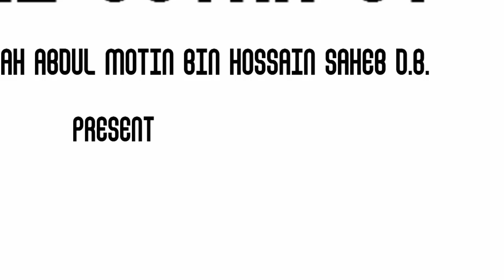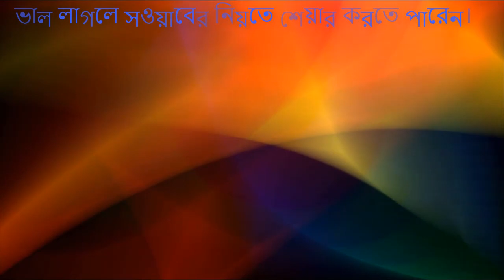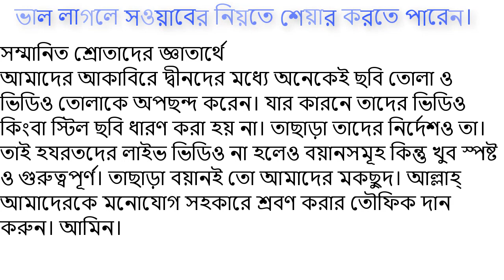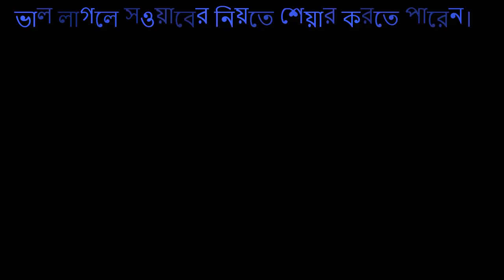বাইয়াতের জন্য মুনাসাবাত জরুরী বয়ানে শাহ্ আব্দুল মতিন বিন হোসাইন সাহেব দা বা পীর সাহেব ঢালকানগর।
অমূল্য এই বয়ান আল্লাহর সন্তুষ্টির উদ্দেশ্যে শুনতে পারেন। হযরতওয়ালার প্রতিটি বয়ান খুবই তাৎপর্যপূর্ণ। যে যেভাবে পারেন বয়ানগুলো ছড়িয়ে দিন সারা বিশ্বে। জাযাকাল্লাহু খইরান।

হযরতের সংক্ষিপ্ত জীবনী
নামঃ মোহাম্মদ আবদুল মতীন।
পিতার নামঃ হোসাইন।
মায়ের নামঃ
সন্তানঃ ২ ছেলে তিন মেয়ে।
খলিফাঃ হযরত মাওলানা শাহ হাকিম মুহাম্মাদ আখতার (রহঃ)
এদেশের হক্কানী সিলসিলার যে সকল পীর-মাশায়েখ উম্মতের এসলাহে বাতেনির লক্ষ্যে নিরসল সাধনা করছেন তাদের মধ্যে অন্যতম একজন হলেন মাওলানা আবদুল মতীন বিন হুসাইন ছাহেব দামাত বারাকাতুহুম। তাসাউফ ও তরীকতের পুণ্যময় জগতের রাহবার আরেফবিল্লাহ্ হযরত মাওলানা শাহ মুহাম্মদ আখতার ছাহেব রহ্. এর বিশিষ্ট খলিফা। খানকাহে চিশতিয়া এমদাদিয়া আশরাফিয়া ঢালকাগনরের পরিচালক। স্বীয় মুর্শিদ নিজ শায়েখের নামে প্রতিষ্ঠিত নির্মানাধীন ‌‌’জামিয়া হাকীমুল উম্মত ও গুলশানে আখতার কমপ্লেক্স’-এর স্বপ্নদষ্টা ও প্রতিষ্ঠাতা। তাজকিয়া ও তাসাউফের মেহনতের পাশাপাশি তিনি এলমে হাদীসের খেদমতের সাথেও নিজেকে সম্পৃক্ত রেখেছেন। বোখারী শরীফের দরস দিচ্ছেন জামিয়া রাব্বানিয়ায়। ঢালকানগর বাইতুন নূরসহ আরও কয়েকটি মাদরাসার সাথে যুক্ত আছেন। তিনি হযরত শাইখুল হাদীস হযরত মাওলানা আজীজুল হক ছাহেব রহ্. এর ভক্ত, অনুরক্ত ও খাস শাগরেদ।

02. (মুশতাকুন নবী হজরত দাঃবাঃ) ❤️❤️❤️
03. (মুফতি দিলওয়ার হুসাইন দাঃবাঃ) ❤️❤️❤️
04. (প্রফেসর হামিদুর রহমান দাঃবাঃ) ❤️❤️❤️
05. (ঢালকানগর পীর সাহেব দাঃবাঃ) ❤️❤️❤️
06. (ঢালকানগর পীর সাহেব দাঃবাঃ, উর্দু বয়ান)
07. (ঢালকানগর পীর সাহেব দাঃবাঃ, কবিতা)
08. (মুফতি শফী ছাহেব দাঃবাঃ)❤️❤️❤️
09. (মুফতি মাসুদ কাসেমী দাঃবাঃ, প্রশ্ন উত্তর চ্যানেল)
10. (ঢালকানগর পীর সাহেব তথা খানকাহ বিডি থেকে আয়োজিত সকল প্রগ্রামের তথ্য এখানে পাবেন)❤️❤️❤️
11. (মুফতি জাফর সাহেব, পীর ঢালকানগর)❤️❤️❤️
12. (মুফতি ইয়াহইয়া সাহেব দাঃবাঃ)
13. (মহিউস সুন্নাহ আল্লামা মাহমুদুল হাসান দাঃবাঃ)❤️❤️❤️
14. (মুফতি তাকি উসমানী সাহেব দাঃবাঃ)❤️❤️❤️
15. (মুফতি তাকি উসমানী সাহেব দাঃবাঃ)❤️❤️❤️
16. (পীর যুলফিকার আহমদ নকশবন্দী দাঃবাঃ)❤️❤️❤️
17. (পীর যুলফিকার আহমদ নকশবন্দী দাঃবাঃ)❤️❤️❤️
18. (মুফতি মাহমুদ বারডলি দাঃবাঃ)
19. (মাওলানা তারিক জামিল দাঃবাঃ)❤️❤️❤️
20. (হাবিবুল্লাহ মাহমুদ কাসেমী দাঃবাঃ)
21. (দ্বীনি প্রশ্ন করুন) (আর এখানে সেই প্রশ্নের উত্তর শুনুন)
22. (জীবনের ভুল ত্রুটি থেকে উত্তরণের রাস্তা)
23. (আল্লাহপাকের মহব্বতের নেশাময় এক জীবন গড়ার লক্ষ্যে সাদামাটা কিছু কথা)
25. (হজরত মাওলানা ইউনুস সাহেব পালনপুরী দাঃবাঃ)
26. (ঢালকানগর পীর সাহেব দাঃবাঃ মালফুযাত ও বিভিন্ন গুরুত্বপূর্ণ বয়ান)
27. (শাহ সাইদ নূর মানিকগঞ্জী দাঃবাঃ)
28. (মাওলানা জহিরুল ইসলাম সাহেব দাঃবাঃ)
30. (اشعار شاہ عبد المتین ڈھالکانگر ڈھاکہ)
31. (মাওলানা হাসান জামিল, সাইন্সল্যাব)❤️❤️❤️
32. (মাওলানা ইব্রাহিম হাসান দাঃবাঃ, মোহাম্মদপুর, খলীফা, মহিউস সুন্নাহ আবরারুল হক রহ.)❤️❤️❤️